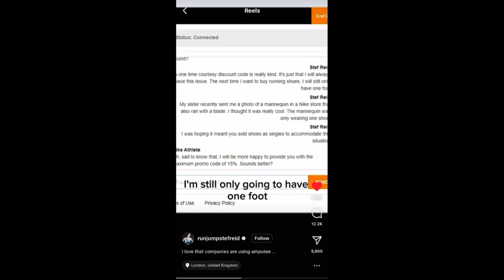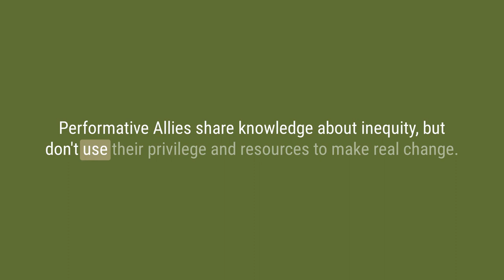Why Performative Allyship Is So Dangerous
Nike has started using disabled mannequins in their product placement and branding but not following through on the support that their displays imply. This led into a discussion of what is Performative Allyship and we're going to break it down into specifics today!

0:00 Teaser
00:23 B-Roll
01:11 Intro
04:04  Performative Allyship
05:00 The Reel
06:05 The Definition
06:37 Nike
08:29 Examples
14:15 Story Time
14:53 Outro